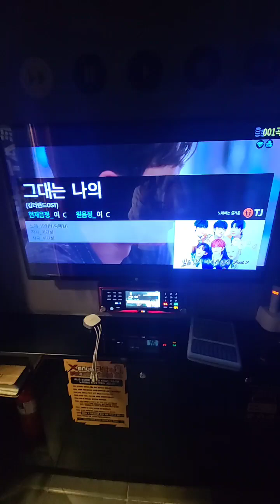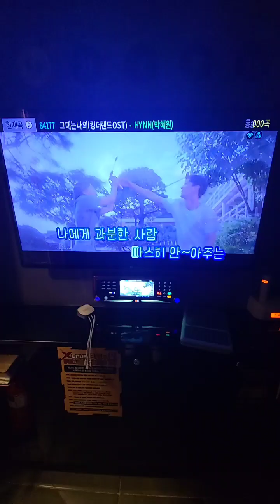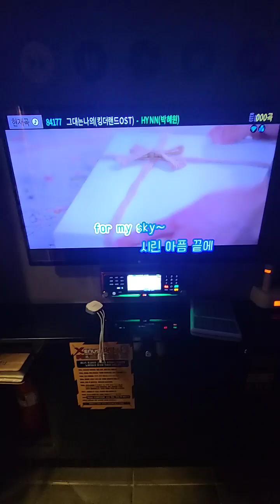박혜원 - 그대는 나의